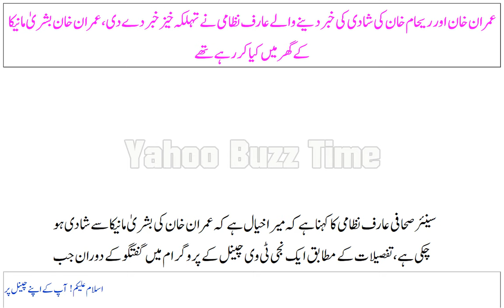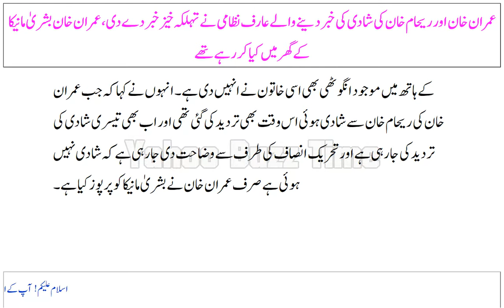Imran Khan Aur Reham Khan Ki Shadi Ki Khabar Dainay Walay Arif Nizami Ne Tehelka Khaiz Khabar Day Di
Imran Khan Aur Reham Khan Ki Shadi Ki Khabar Dainay Walay Arif Nizami Ne Tehelka Khaiz Khabar Day Di, Imran Khan Bashri Manika Ke Ghar Mein Kya Kar Rahay Thay
عمران خان اور ریحام خان کی شادی کی خبر دینے والے عارف نظامی نے تہلکہ خیز خبر دے دی، عمران خان بشریٰ مانیکا کے گھر میں کیا کر رہے تھے